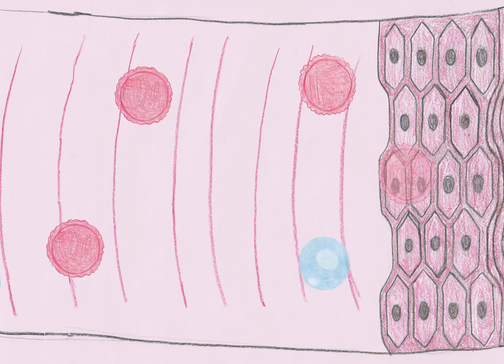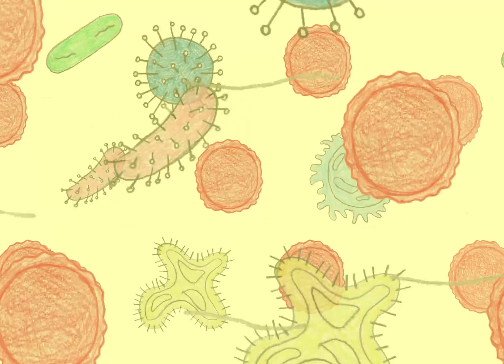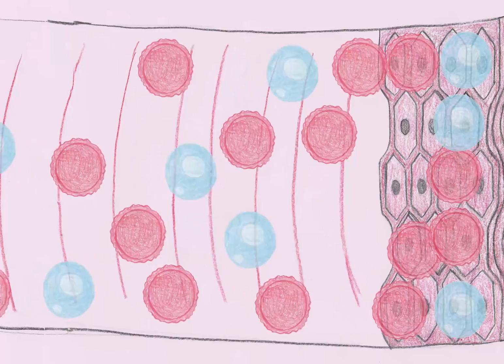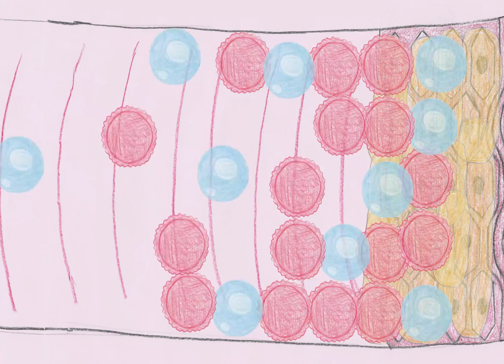Diabetes animation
In the old days, diabetes was a reel nuisance for people of all ages. Always making painful injections or taking tablets. It was really sad for people to go through all of that in the past.

I did this animation on my final school year. I developed an interest in diabetes because it is a disease caused by the immune system itself but it is also self inflicting in young people suffering from obesity.